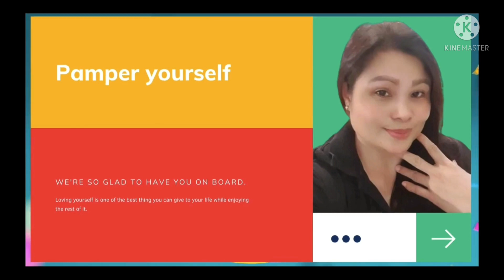biko. how to make sticky rice cake